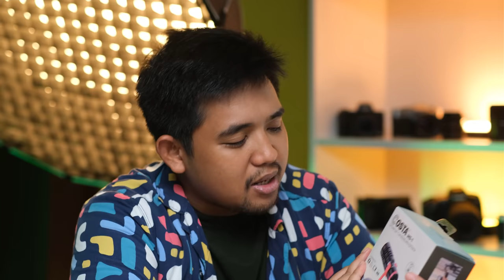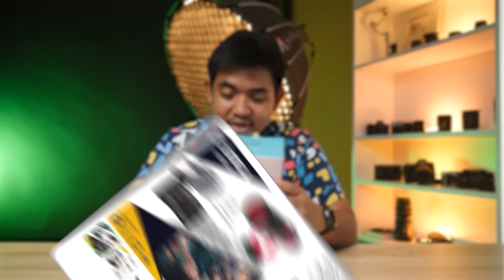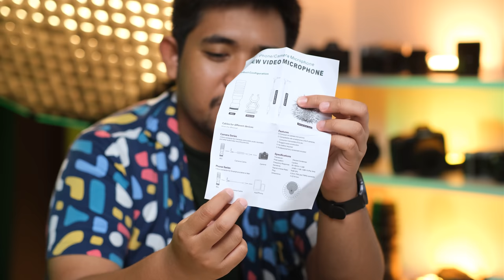Cuma 100RBan Banyak Bonus, Ini Mic Terbaik Youtuber Pemula | Costa MS-1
Kalian nyari mic murah terbaik buat produksi video youtube, vlog, atau konten video lainnya? Nah mungkin Mic kamera Costa MS-1 ini bisa jadi pilihan nih buat kalian. Dari pada beli rode video micro yg 700rban kan. yuk simak reviewnya.

*Gear Video Kami*
Primary: Fujifilm X-T4
Secondary: Fujifilm X-S10